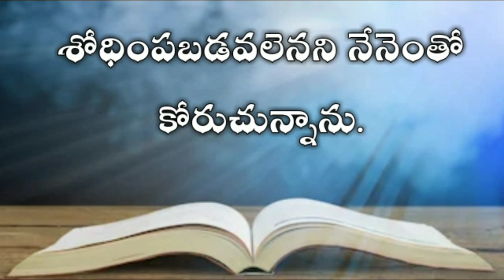The book of job in telugu 34th chapter| Telugu bible audio | audio bible in telugu mp3 |యోబు గ్రంధము